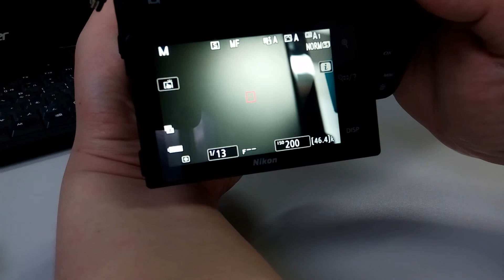Economical choice of adapting Nikon F mount AI / AI-S vintage lens on Nikon Z mount camera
Item: Kipon Nikon F - Nikon Z lens adapter

Note: Using Nikon FTZ lens adapter is recommended for AF / AF-S lens.

Geki! Teikoku Kagekidan -Shinshou- (檄! 帝国華擊団～新章～)